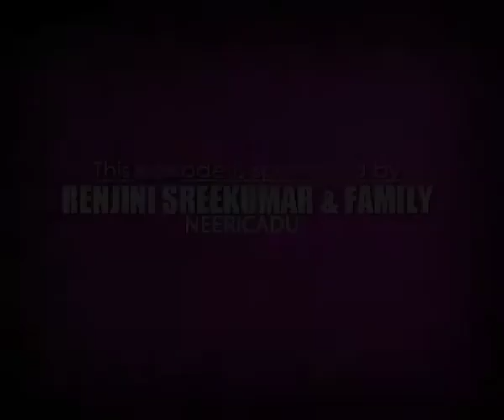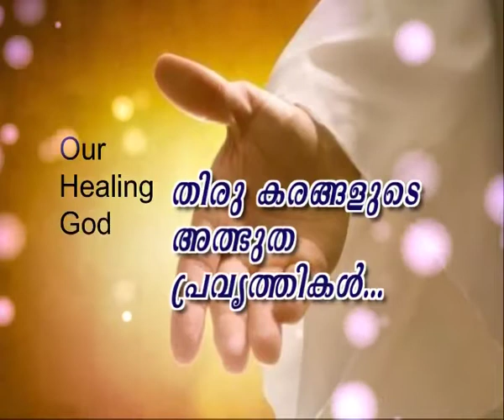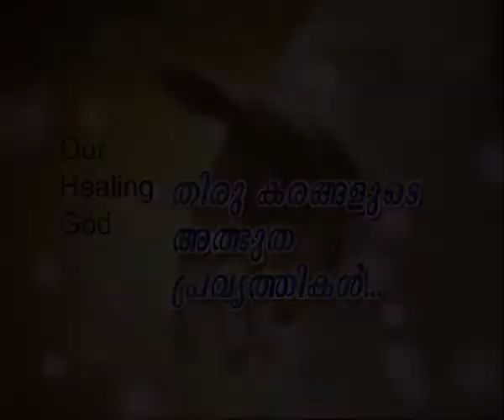Pr.Shajan George - Deliverance By Fire 22.04.2016